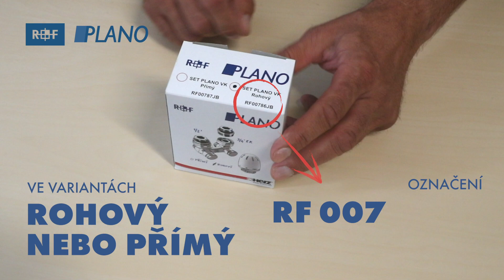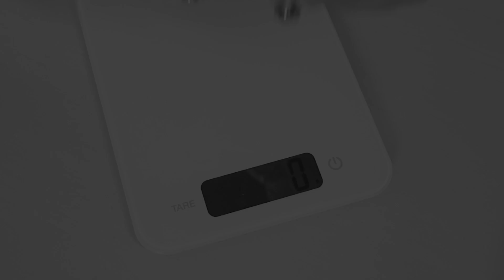VK set PLANO - HERZ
Obsahuje "HÁČKO" a termostatickou hlavici.